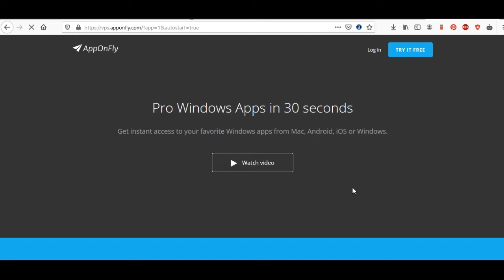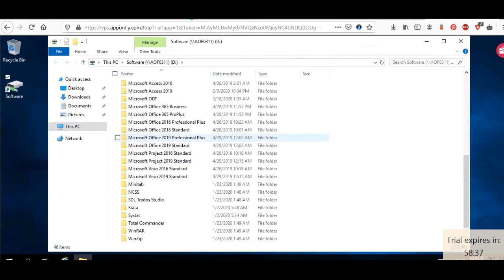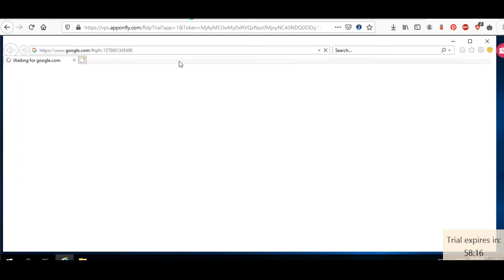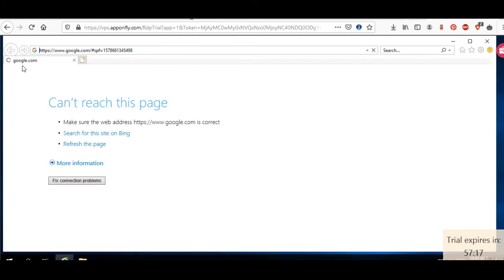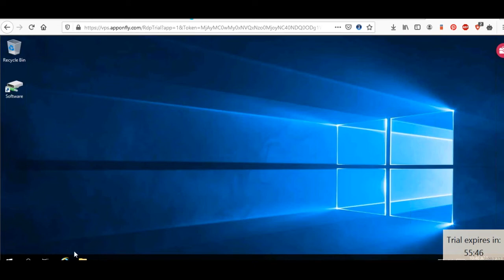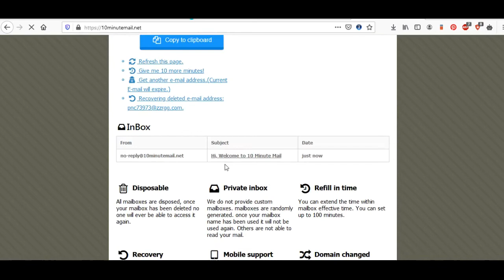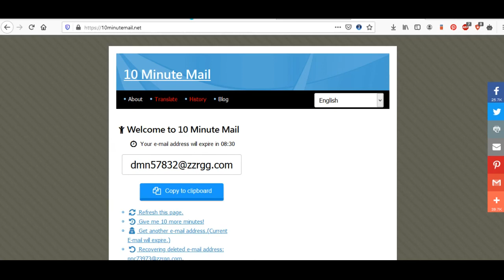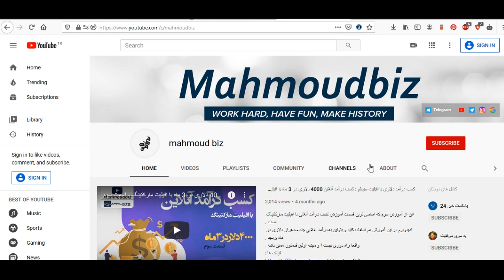VPS : آموزش دریافت وی پی اس رایگان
در این ویدئو نحوه‌ی دریافت وی پی اس رایگان به‌صورت نامحدود آموزش داده شده است که می تواند برای خیلی ها کاربردی باشد .
دریافت وی پی اس در این آموزش بر اساس یک زمان بندی یک ساعته است که بعد از وریفای حساب میتوانید به راحتی از اعتبار لیمیت آن استفاده کنید .
لطفا ویدیو رو لایک کنید و برای دوستان خودتون هم به اشتراکش بگذارید .

برای تهیه لایک - فالو - ویور - کامنت در شبکه های اجتماعی از سایت زیر دیدن کنید:

تشکر